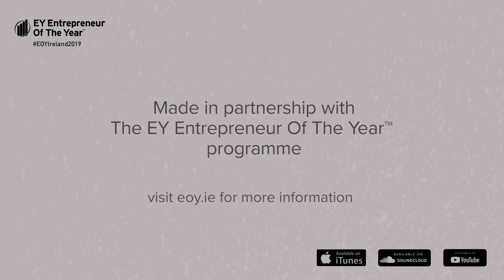Drumshanbo Gunpowder Gin founder Pat Rigney on creating the brand behind the world's best gin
Chosen as world’s best gin at the ‘Gin Oscars’ in New York in April 2019, Drumshanbo Gunpowder Gin founder, Pat Rigney is the guest in the first episode of a brand new season of The Architects of Business hosted by Sonya Lennon and made in partnership with EY Entrepreneur Of The Year™.